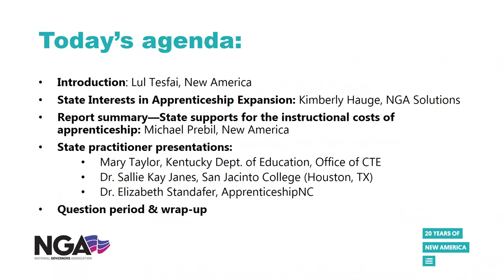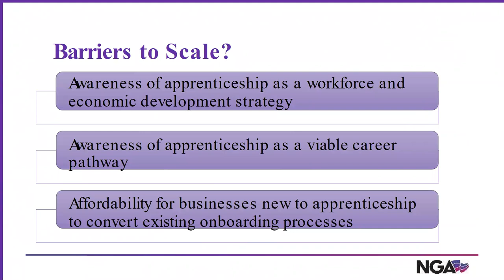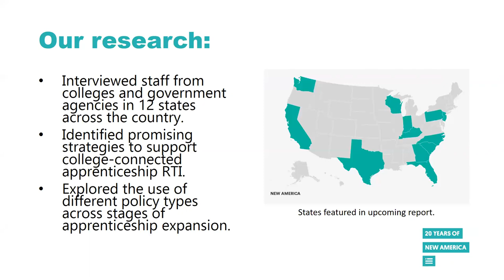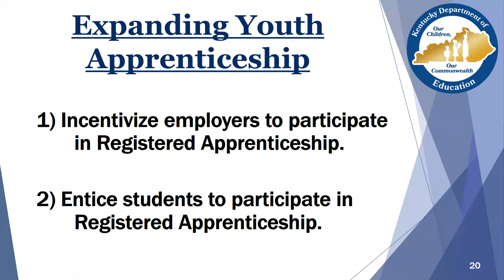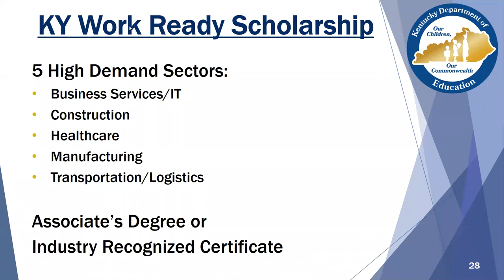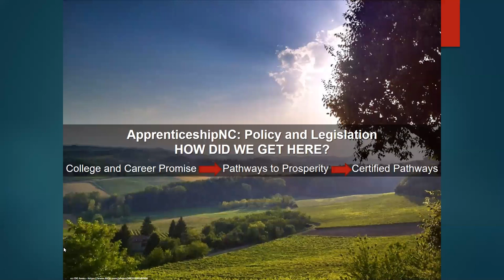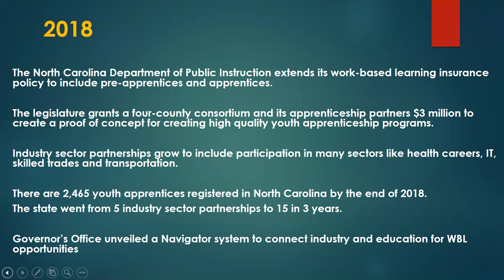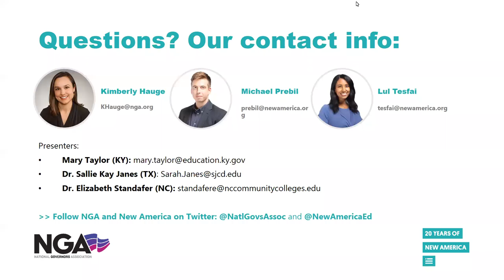State Financing Strategies to Advance Apprenticeship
To help build the workforce of the future, apprenticeship must connect directly to degree pathways. In this webinar, representatives from New America's Center on Education & Skills (CESNA), NGA Solutions, and three states explain how state policies can make those connections possible.